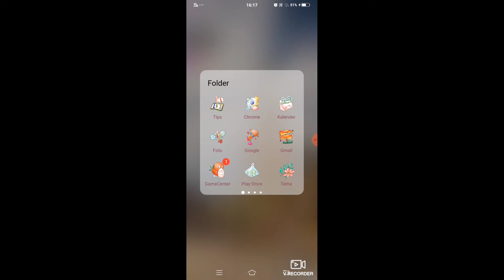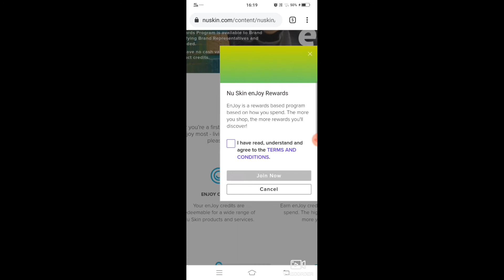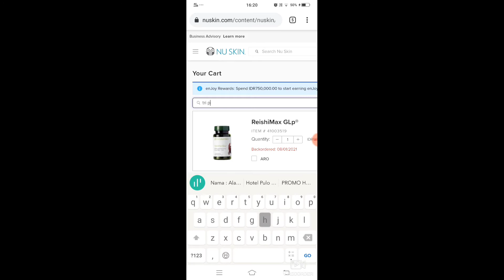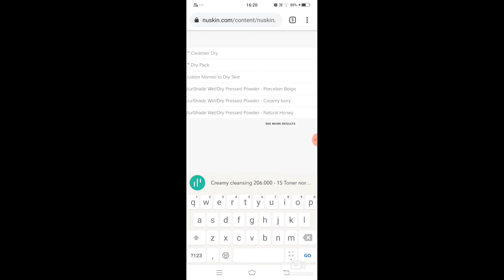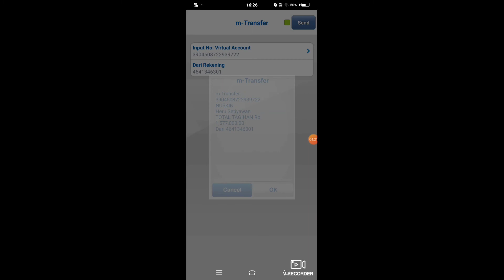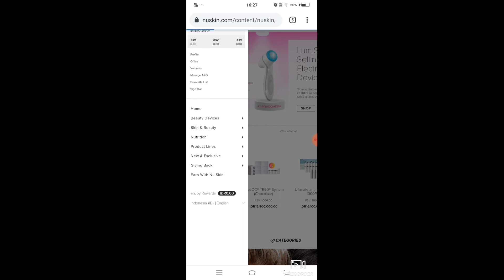CARA TRANSAKSI ONLINE MENCAIRKAN WELCOME GIFT ENJOY REWARD PROGRAM NUSKIN 2021